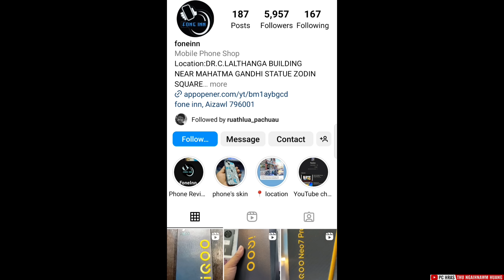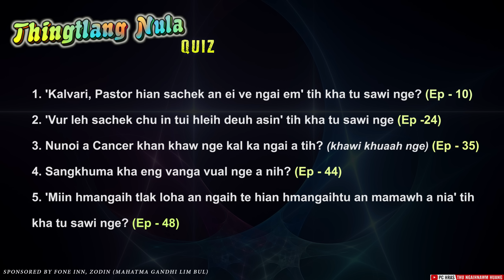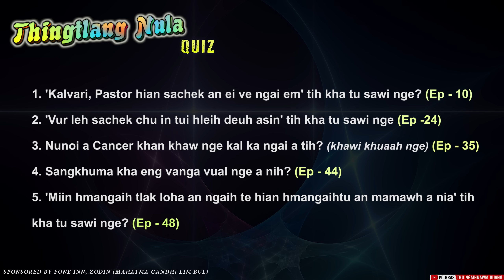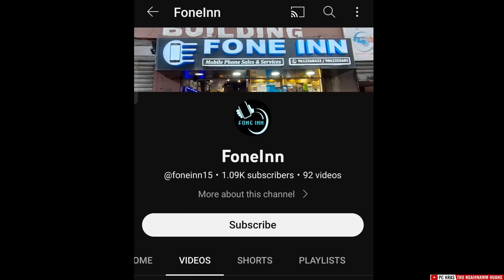Pawisa dawn theihna - Thingtlang Nula fans tan : Quiz